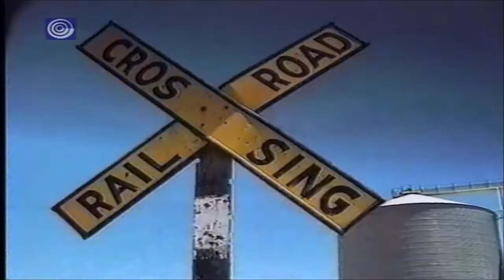29.11.2003 - רואים עולם / איידס בבוטסוואנה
באחד בדצמבר מציין העולם את יום המאבק במחלת האיידס. ביבשת אפריקה מגיע מספרם של נשאי נגיף המחלה לכדי ארבעים מליוני •בני אדם. המדינה האפריקאנית הסובלת ביותר ממחלת האיידס היא בוצואנה: ארבעים אחוז מן האוכלוסיה, שהם כמיליון ושמונה מאות אלף בני אדם, חולים באיידס. אבל משרד הבריאות של בוצואנה מנהל מערכת הסברה אגרסיבית כדי להגיע לחולים ולעודד אותם לקבל טיפול. על בוצואנה, תמנה עורב
(הנתונים נכונים לשנת 2003)
(הזכויות לכתבה אינן שלי)